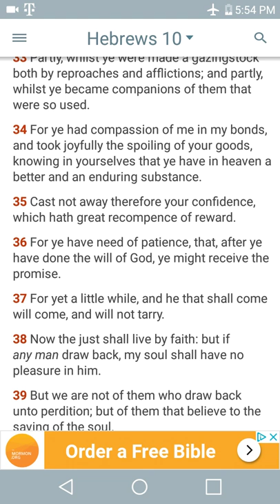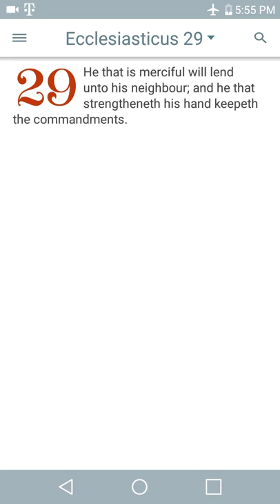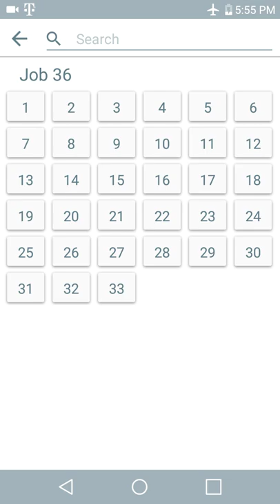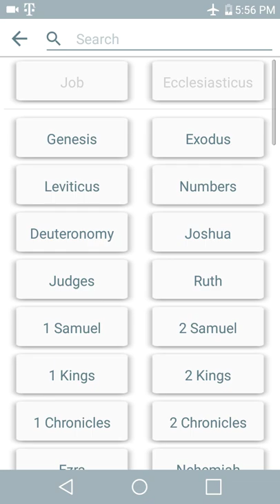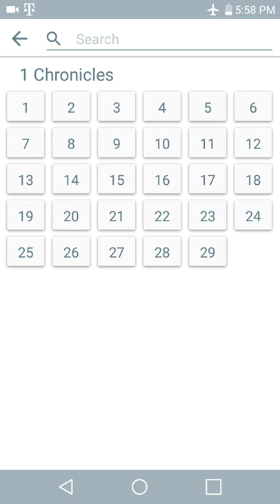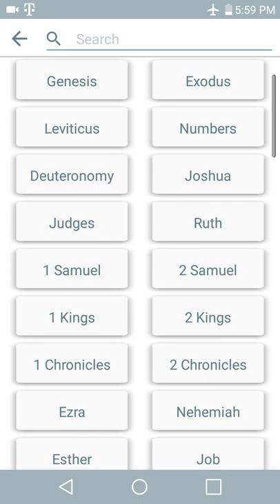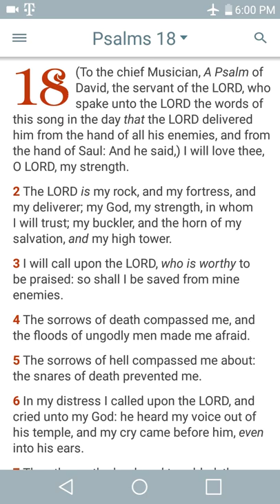The LORD is our strength...!